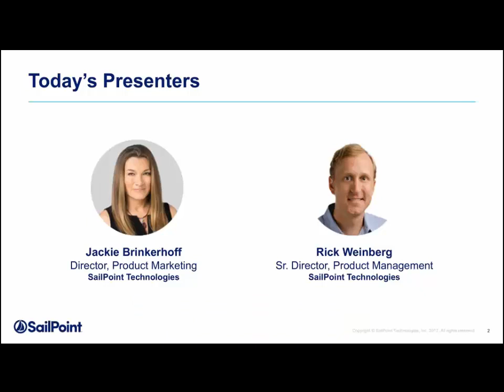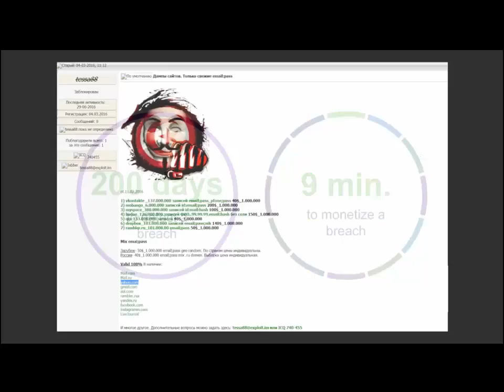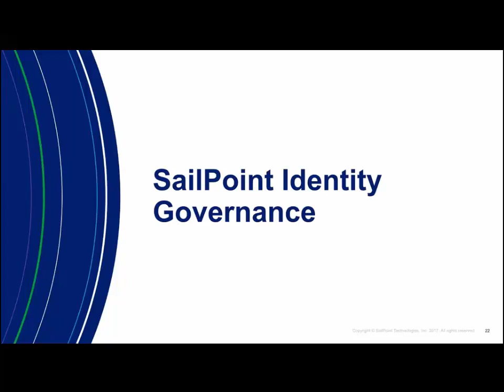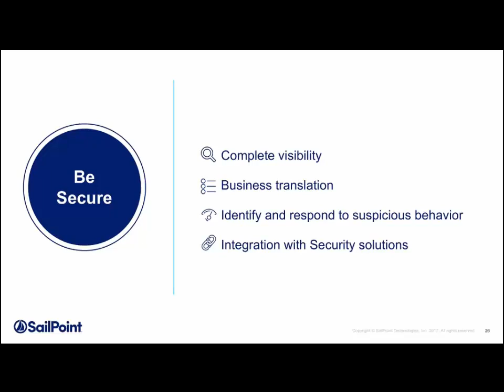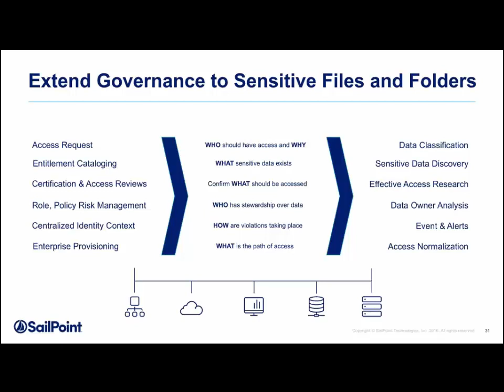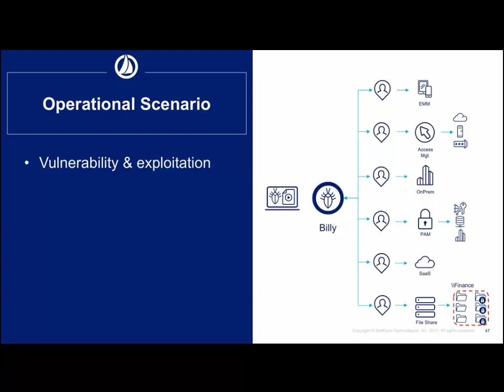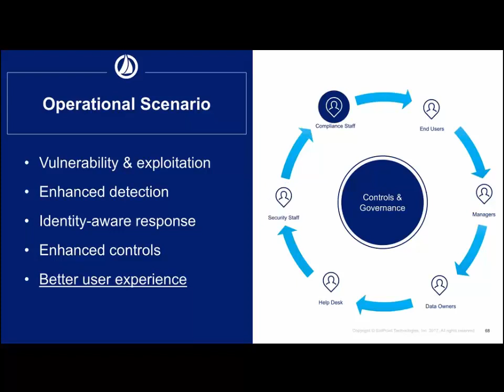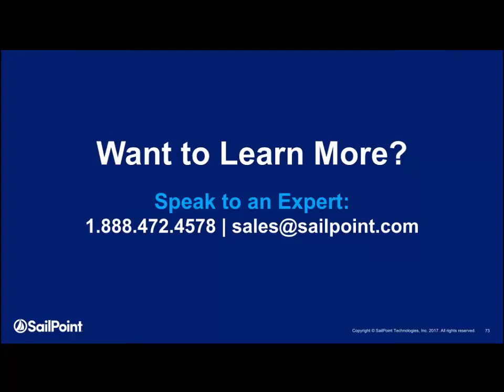[Webinar] It's Time to be Identity-Aware